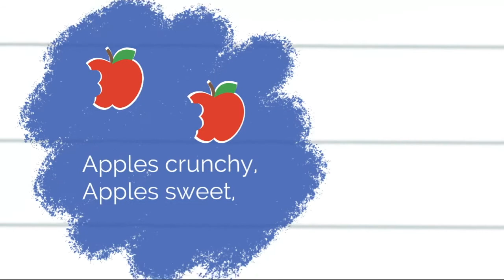Juicy Apples: Fall Storytime Song for Toddlers and Preschoolers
The Juicy Apples song is set to the tune of Twinkle, Twinkle Little Star. Enjoy cute graphics as you hear the music and see the words to this storytime song perfect for Fall.